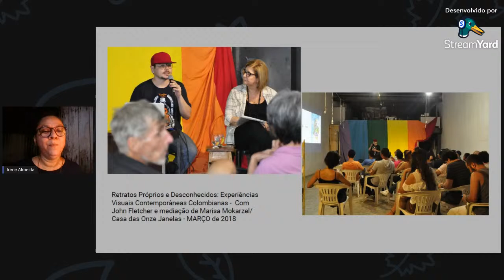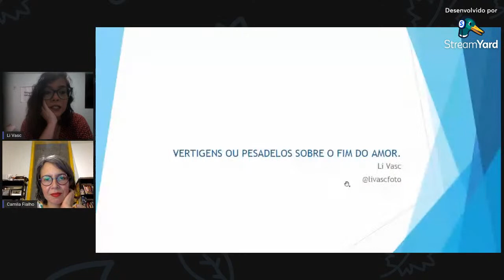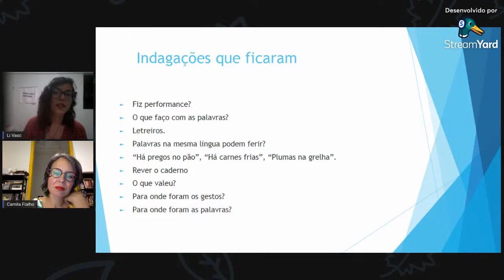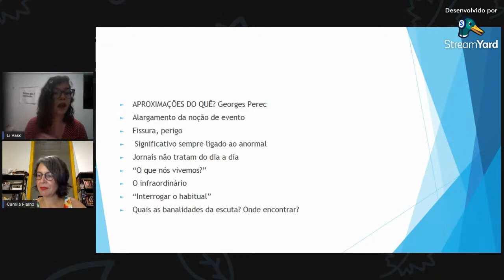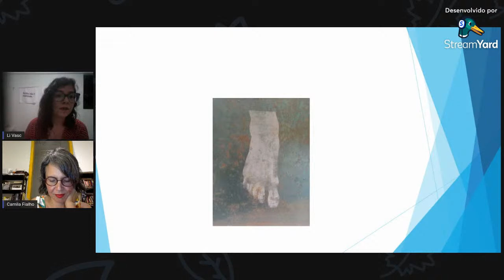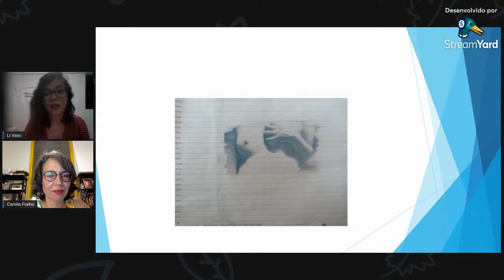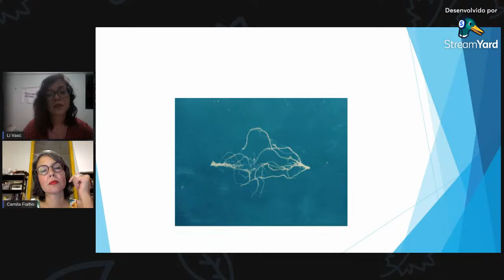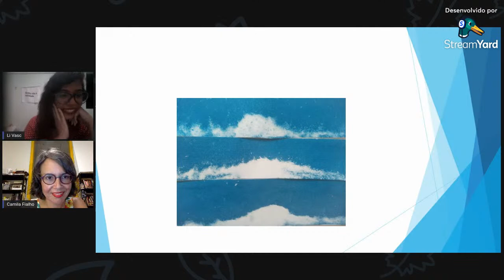Café Fotográfico com Li Vasc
Café Fotográfico
Associação Fotoativa

Vertigens ou pesadelos sobre o fim do amor
com LI VASC

A série Vertigens   é composta por três instalações que fazem parte da pesquisa que empreendi, durante a residência na Associação Fotoativa em Belém-PA no ano de 2018. Na residência desenvolvi um projeto que tinha como base a escuta e o registro de pesadelos. Ao reler o meu caderno de campo, busquei analisar o conteúdo das histórias e percebi que em 30 pesadelos havia uma semelhança na narrativa: o fim do amor ligado à experiência anterior à queda, que é o  mal-estar, as vertigens. A partir desse fio condutor  foram gestada as instalações( em processo) que irei apresentar, que possui como base as frases expressas nos conjuntos de pesadelos que tematizam “o amor e a queda”.  Me interesso em narrar o que os depoentes descreveram no  momento anterior à queda: uma vertigem. A vertigem assim como conceituada por Milan Kundera em A Insustentável Leveza do Ser, como ‘’ a voz do vazio embaixo de nós, que nos atrai e nos envolve, é o desejo da queda do qual logo nos defendemos, aterrorizados” (KUNDERA, 2008, p.61). Durante a pesquisa com o caderno de campo foi percebida uma semelhança entre o sentimento de vertigem presente nos pesadelos dos depoentes sobre o amor ao que é apresentado por Kundera: um desejo de queda. A queda é entendida como o fim do amor ou término do pesadelo; a queda em consonância com o acordar; a queda como perda da presença física do ser amado. Dessa forma, as instalações narram o desejo de queda após a perda do amor, bem como as estratégias de defesa criadas pelo inconsciente para proteção/impedimento da mesma.  Essas percepções são compreendidas como parte do inconsciente coletivo sobre a perda do amor e a impossibilidade de contar determinados pesadelos, porque dizem respeito à experiência do trauma.

O Café Fotográfico é um projeto iniciado em 2008 pela Associação Fotoativa. Organizado a partir do Núcleo de Pesquisa e Documentação da instituição, ele propõe a difusão e o debate da produção e do pensamento crítico a partir da fotografia e seus diálogos com a imagem. O projeto acontece através de um encontro mensal em que os convidados dialogam com o público a partir de apresentações de pesquisas, artigos, projeções de imagens e relatos de experiência no campo da imagem. Por sua periodicidade e formato aberto, o Café Fotográfico estimula a discussão e a fruição do fotográfico como prática constante, explorando a diversidade de abordagens temáticas e os diferentes meios de difusão da imagem e do pensamento fotográfico.

Li Vasc. (1983) é artista visual e arte-educadora. Mestre em Literatura e Interculturalidade pelo PPGLI(UEPB), atua também como professora em cursos online na área da fotografia expandida e literatura. Participou de exposições em estados brasileiros, bem como na Colômbia e Portugal. Desenvolve trabalhos com instalações, serigrafias, performances e desenho expandido em cianotipias e antotipias.